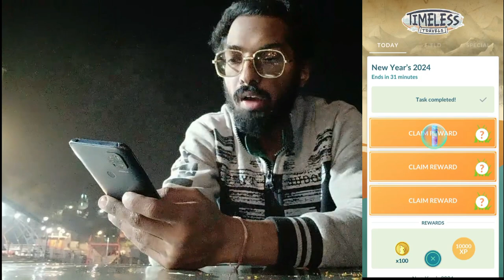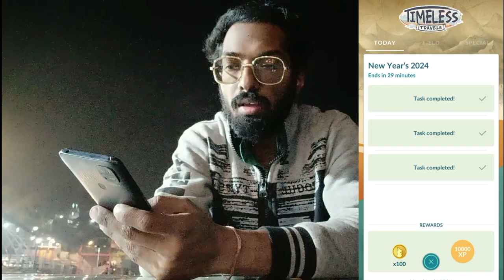What a *New Year* Reward! Pokémon Go...